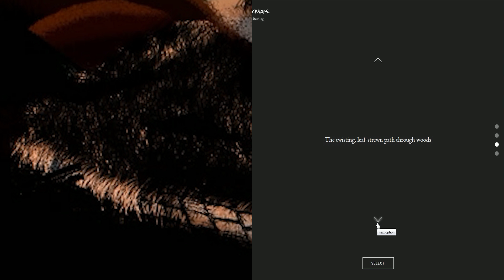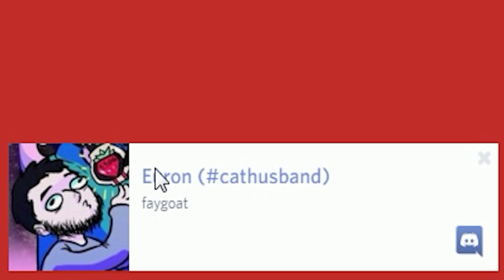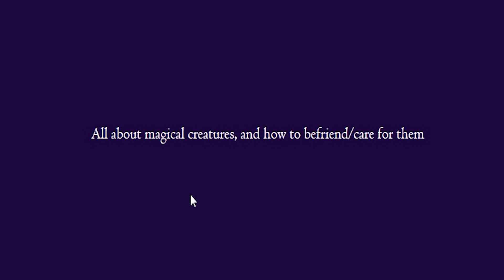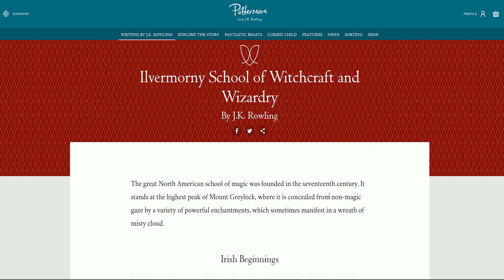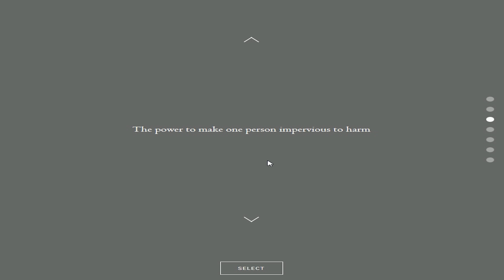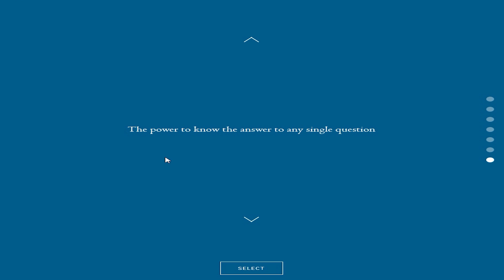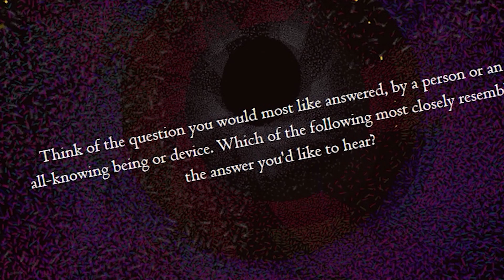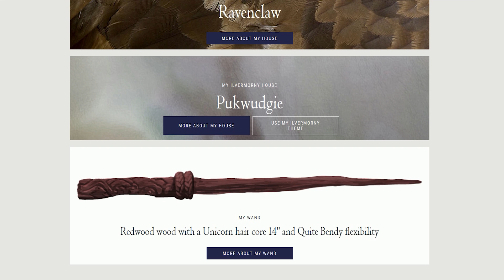The Journey of a Lifetime. | PHANTOMSAVAGE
It took many years of reflection and soul searching deep withinside myself, but finally I have the answer I've always  looked for.